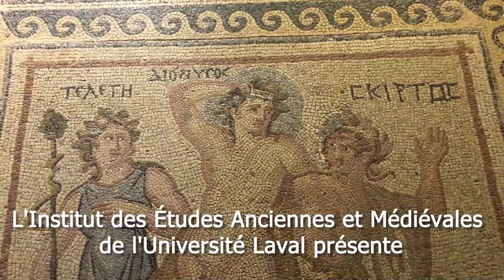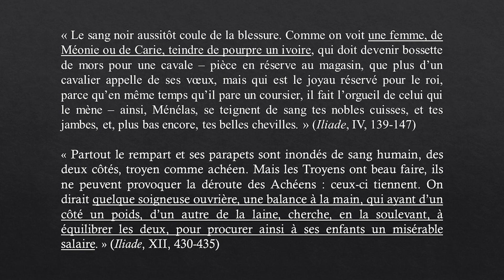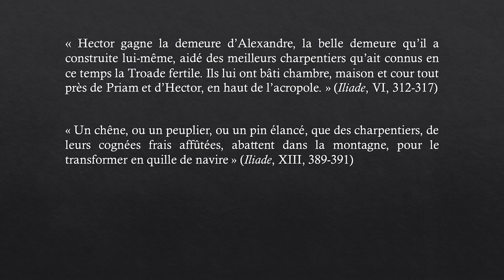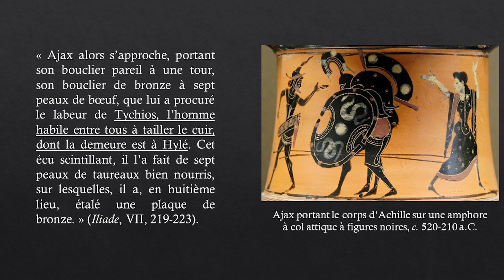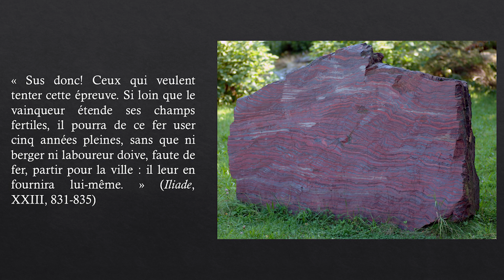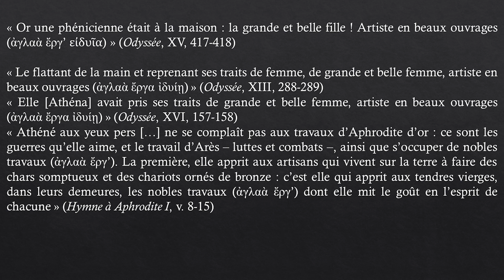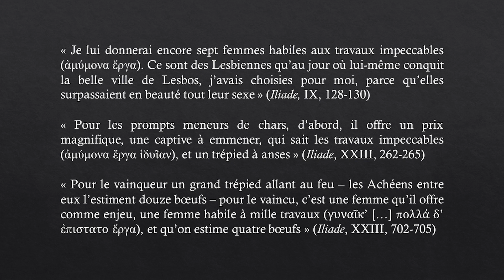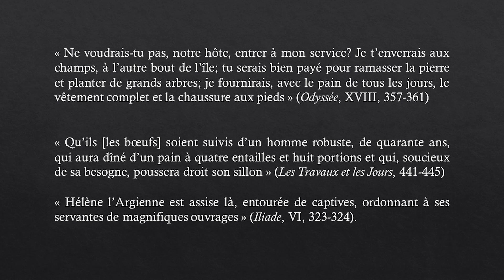Jordan Monaci : « La mobilité des artisans et des artisanes dans le monde homérique ».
Le dernier Midi de l'Institut d'études anciennes et médiévales de la session d'hiver 2023 s'est déroulé le lundi 1er mai 2023. Vous aurez le plaisir d'entendre M. Jordan Monaci, étudiant au doctorat en Études Anciennes à l'Université Laval, avec une conférence dont le titre est : « La mobilité des artisans et des artisanes dans le monde homérique ».

Résumé :
L’artisanat tient une place importante dans les poèmes de l’Iliade et l’Odyssée. Peut en témoigner la fabrication détaillée des armes d’Achille par Héphaïstos, particulièrement du bouclier du Péléide. À l’instar des recommandations d’Hésiode dans les Travaux et les Jours, à savoir la construction de sa propre maison (v. 746) ou la confection de ses outils (v. 423-429), les héros homériques remplissent en partie ces idéaux autarciques : Ulysse fabrique de ses mains son lit et sa chambre (Odyssée, XXIII, 189-201) et un radeau (Odyssée, V, 245-261), Pâris construit son palais avec l’aide de quelques Troyens (Iliade, VI, 311-319).

Néanmoins, chez Homère comme chez Hésiode, certaines tâches requièrent l’implication de personnes qualifiées, pour ne pas dire spécialisées, des démiurges, terme que l’on retrouve seulement dans l’Odyssée parmi les trois œuvres déjà mentionnées. Les métiers en lien avec le métal, le bois ou la pierre semblent être les composantes principales, dans le cas de l’artisanat, de ceux qui, étymologiquement, « œuvrent pour le peuple ». Des mots mêmes d’Homère, certains démiurges étaient des étrangers que l’on s’en allait quérir au bout du monde (Odyssée, XVII, 383-386).

Il est possible d’appréhender la mobilité des artisans et des artisanes dans le monde homérique, en reprenant alors les passages attenants des deux poèmes homériques, mobilité qui semble étroitement liée à la spécialisation. Il s’agira alors d’appliquer des concepts propres à une approche historique au monde littéraire et aux personnages fictifs des œuvres d’Homère. Les artisanes ont leur place dans ce monde puisqu’on en trouve quelques mentions chez le Poète, sans pour autant qu’elles puissent être associées à la figure du démiurge, et peuvent connaître une mobilité différente de celle des hommes, forcée dans la plupart des cas.

Abstract :
Craftsmanship plays an important role in the poems of the Iliad and the Odyssey. A case in point is Hephaestus' detailed manufacture of Achilles' weapons, particularly the Peleid's shield. Like Hesiod's recommendations in Works and Days, namely to build one's own house (v. 746) or make one's own tools (vv. 423-429), Homeric heroes partly fulfill these autarkic ideals: Ulysses makes his own bed and room (Odyssey, XXIII, 189-201) and a raft (Odyssey, V, 245-261), while Paris builds his palace with the help of a few Trojans (Iliad, VI, 311-319).

Nevertheless, in Homer as in Hesiod, certain tasks require the involvement of skilled, not to say specialized, people - demiurges, a term found only in the Odyssey among the three works already mentioned. Trades related to metal, wood or stone seem to be the main components, in the case of craftsmanship, of those who, etymologically, "work for the people". In Homer's own words, some demiurges were foreigners sent to the ends of the earth (Odyssey, XVII, 383-386).

It is possible to understand the mobility of craftsmen and women in the Homeric world, by taking up the related passages in the two Homeric poems, a mobility that seems closely linked to specialization. The aim is to apply historical concepts to the literary world and to the fictional characters in Homer's works. Female artisans have their place in this world, as they are mentioned on several occasions in the poet's works, though they cannot be associated with the figure of the demiurge, and their mobility may differ from that of men, in most cases forced.